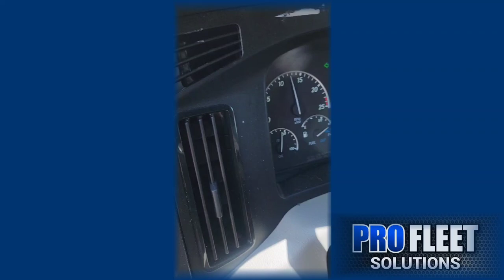DIY Adhesive Remover Trying Out Rapid Remover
We are not getting paid to promote this product, we are simply sharing our experience. If you like how the product performed link is below. Thank you

Rapid Remover